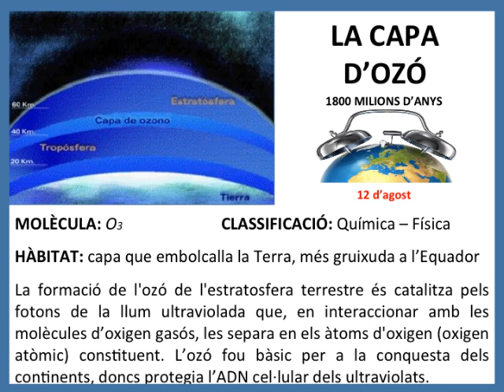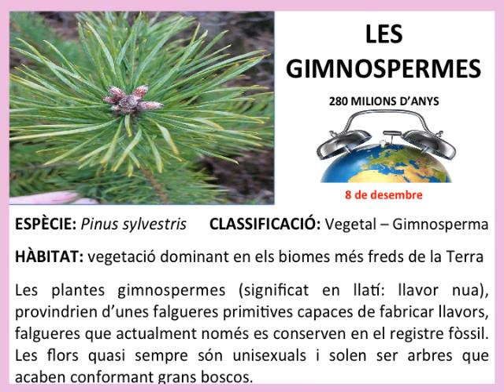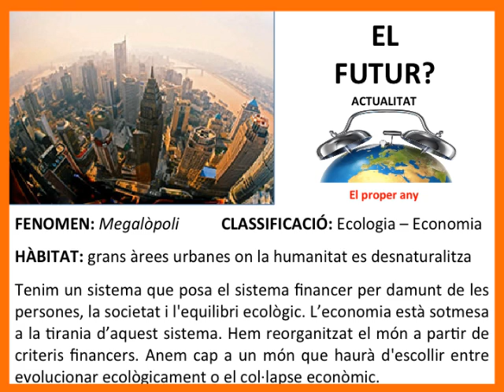Mural de l'evolució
Treball cooperatiu entre tots els alumnes de secundària 2013